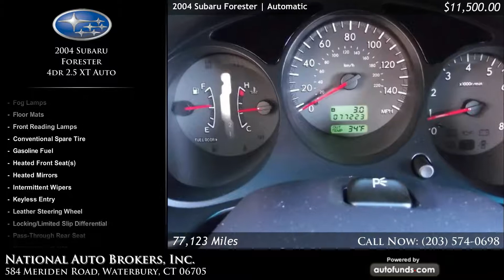Used 2004 Subaru Forester | National Auto Brokers, Inc., Waterbury, CT - SOLD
Used 2004 Subaru Forester in Waterbury, Norwich, Middletown, New Haven.

Java Black Pearl with Off-Black . 77123 miles. Automatic transmission.